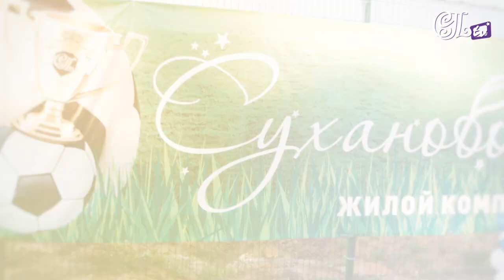Фан-зона в Суханово Парк снова открыта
Вечером 12 июня любители футбола отправились в Суханово Парк -- посмотреть второй матч сборной России на Евро-2012.  Посетители участвовали в предложенных организаторами конкурсах и розыгрышах и высказывали свои ожидания от матча.